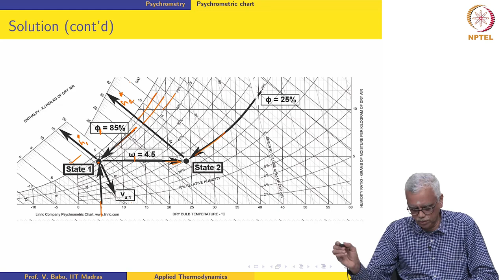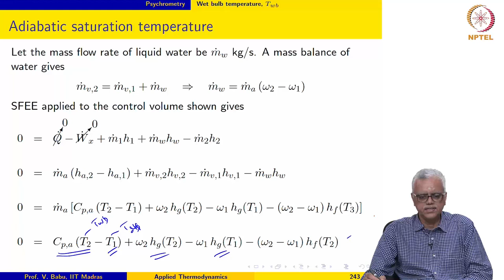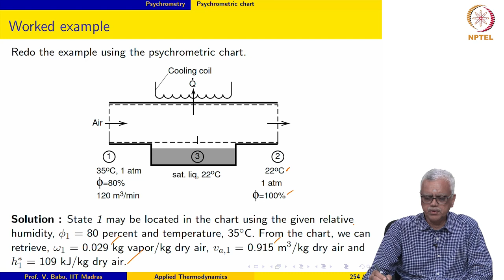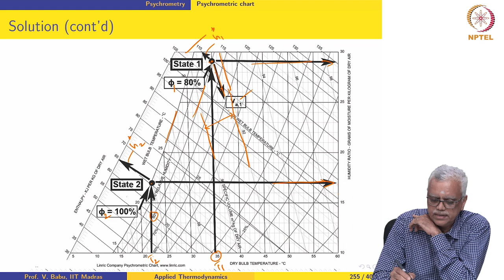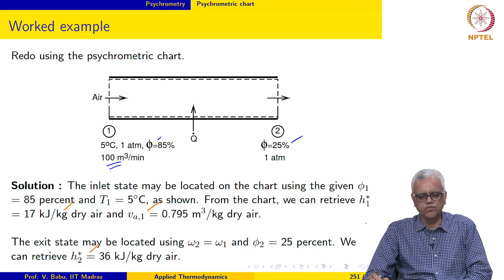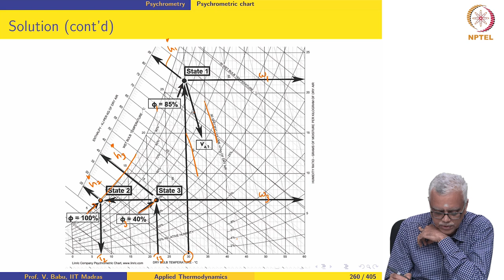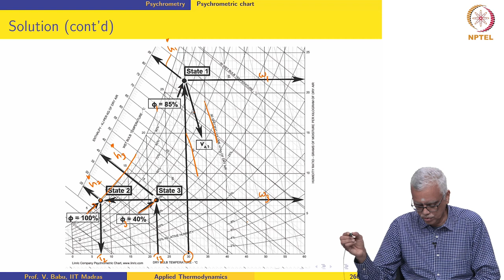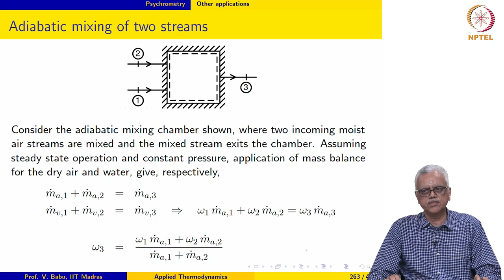Psychrometry - Part 6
Worked examples using the psychrometric chart